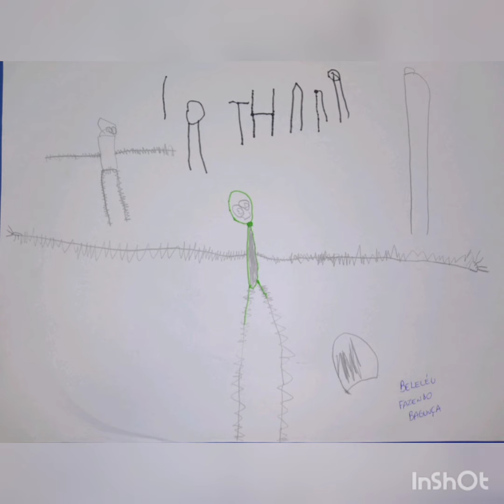BELELÉU NO SHOPPING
Escrita coletiva baseada na história "Beleléu" de Patricio Dugnani
Texto e ilustrações: Turma do infantil V-F da EMEB Professora Ana Henriqueta Clark Marim - Professora Camila
Narrado por: Bryan, Eduardo,Felipe, Heloise, Lorenna e Maria Helena